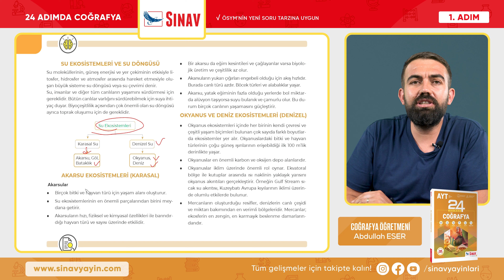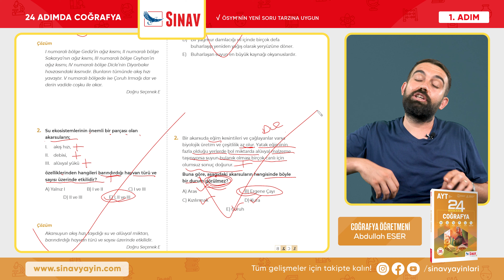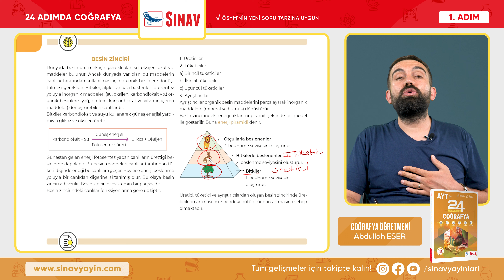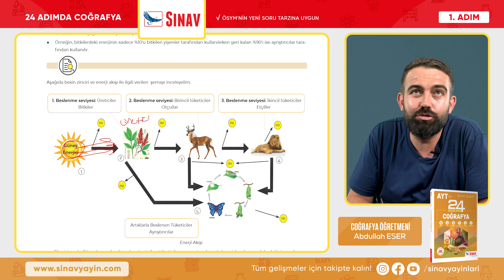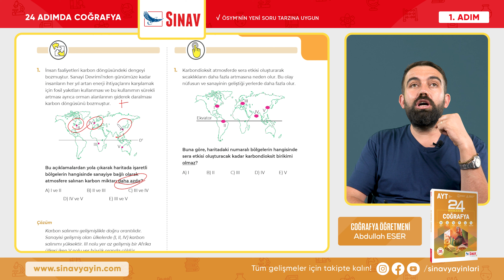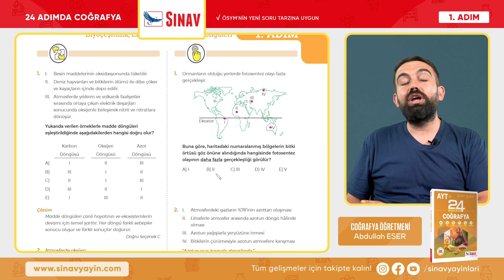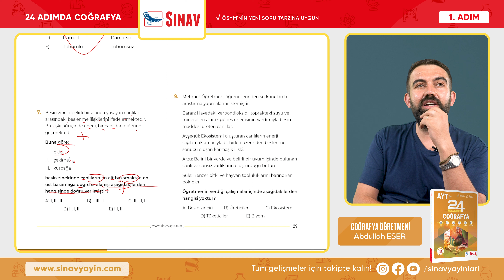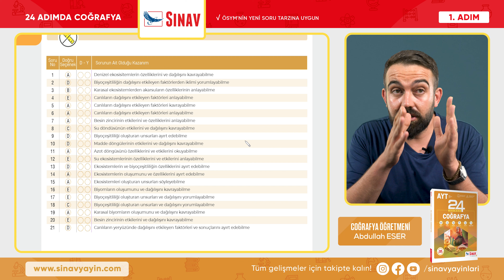Biyoçeşitlilik - Ekosistem ve Madde Döngüleri I AYT Coğrafya I 1. Adım I 2. Bölüm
Sınav Yayınları 24 Adımda AYT Coğrafya 1. Adım 2. Bölüm "BİYOÇEŞİTLİLİK, EKOSİSTEM VE MADDE DÖNGÜLERİ"

00:00 Intro
00:01 ÖĞREN - BİYOÇEŞİTLİLİK, EKOSİSTEM VE MADDE DÖNGÜLERİ - Su Ekosistemleri ve Su döngüsü
00:29 ÖĞREN - BİYOÇEŞİTLİLİK, EKOSİSTEM VE MADDE DÖNGÜLERİ - Akarsu Ekosistemleri (Karasal)
01:52 ÖĞREN - BİYOÇEŞİTLİLİK, EKOSİSTEM VE MADDE DÖNGÜLERİ - Okyanus ve Deniz Ekosistemleri (Denizel)
03:44 İNCELE
04:57 PEKİŞTİR
06:23 UYGULA

08:03 ÖĞREN - BİYOÇEŞİTLİLİK, EKOSİSTEM VE MADDE DÖNGÜLERİ - Su Döngüsü-Türkiye'deki Sulak Alanlar ve Ramsar Sözleşmesi
11:08 İNCELE
12:32 İNCELE
13:42 UYGULA

15:23 ÖĞREN - BİYOÇEŞİTLİLİK, EKOSİSTEM VE MADDE DÖNGÜLERİ - Besin Zinciri
17:54 İNCELE
19:28 PEKİŞTİR
21:11 UYGULA

22:34 ÖĞREN - BİYOÇEŞİTLİLİK, EKOSİSTEM VE MADDE DÖNGÜLERİ - Enerji Akışı
23:38 İNCELE
25:10 PEKİŞTİR
26:32 UYGULA

28:00 ÖĞREN - BİYOÇEŞİTLİLİK, EKOSİSTEM VE MADDE DÖNGÜLERİ - Madde Döngüleri-I
30:10 İNCELE
32:16 PEKİŞTİR
34:10 UYGULA

35:13 ÖĞREN - BİYOÇEŞİTLİLİK, EKOSİSTEM VE MADDE DÖNGÜLERİ - Madde Döngüleri-II
37:38 İNCELE
40:30 PEKİŞTİR
42:16 UYGULA

44:18 TEST ET